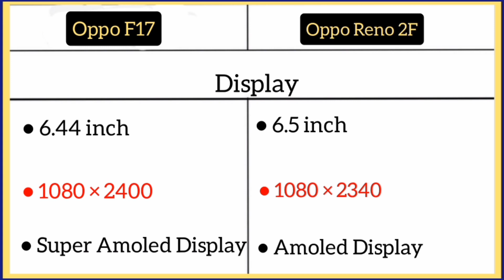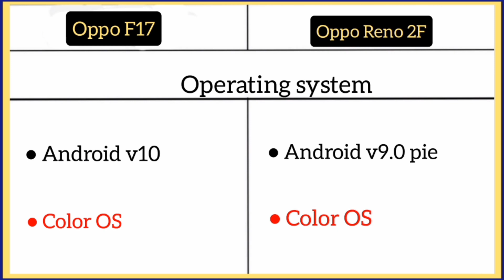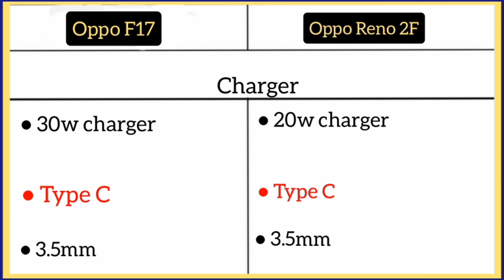Oppo F17 Vs Oppo Reno 2F me comparison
OPPO F11 ( 6GB/128GB )

OPPO F17 ( 6GB/128GB )

OPPO A52 ( 6GB/128GB )

OPPO A52 ( 8GB/128GB )

OPPO Reno 2 Z ( 8GB/256GB )

OPPO Reno 2 ( 8GB/256GB )

OPPO A31 ( 4GB/64GB )

OPPO F11 ( 6GB/128GB )

OPPO A12 ( 3GB /32GB )

OPPO A12 ( 4GB/64GB )

OPPO F17 ( 6GB/128GB )

Oppo